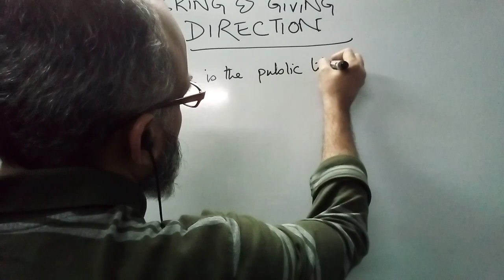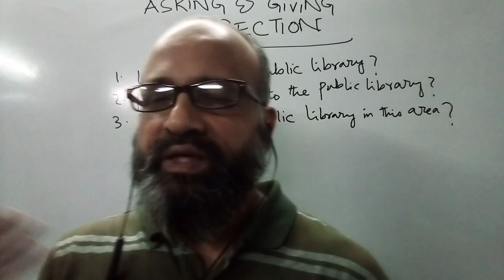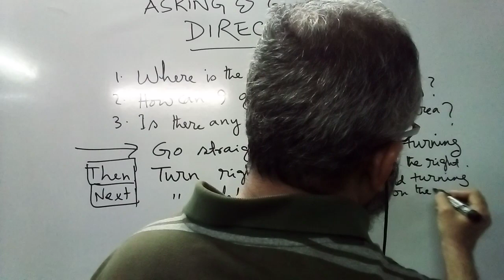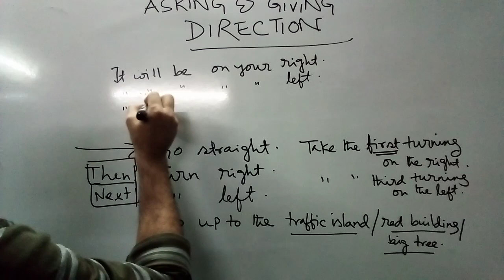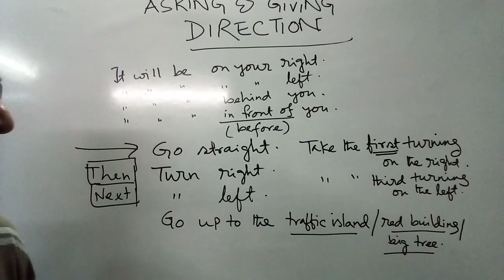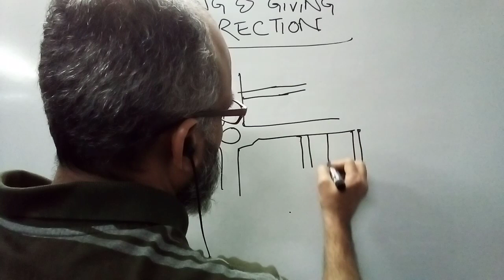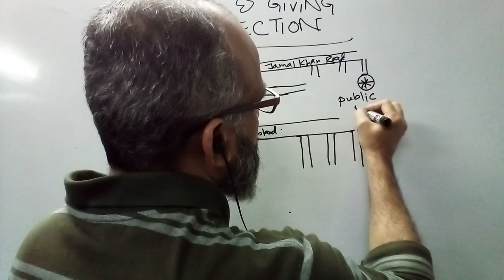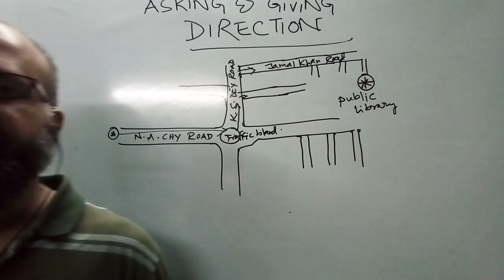Asking & Giving Direction ..... পথনির্দেশ জিজ্ঞাসা ও প্রদান করা।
In this video, we can see how to ask for direction and give direction. এখানে আমরা দেখতে পাই কিভাবে পথনির্দে শনা চাওয়া ও প্রদান করা যায়। Let's speak English!!!